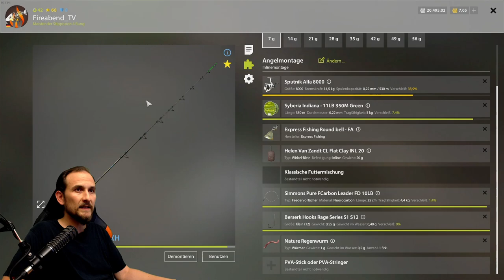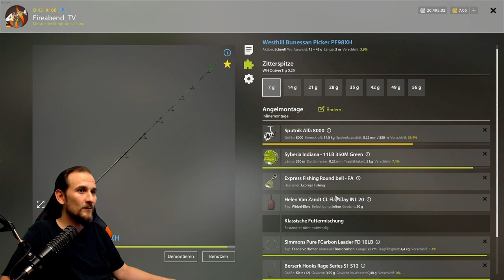Russian Fishing 4 - Top Spots - Windenbach Nr. 4 Spot